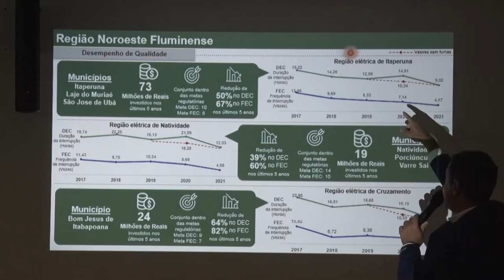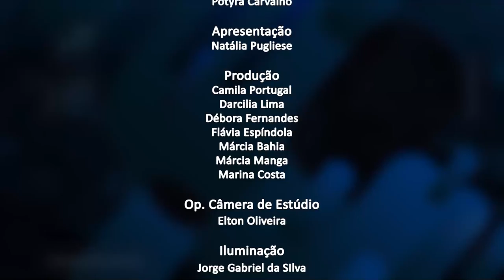Jornal da Alerj - Quarta - 08/06/22